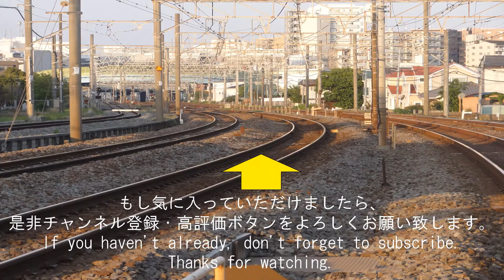貨物列車 EF210 が、あなたの目の前で上り下りが行き交います！！この動画を見れるあなたはラッキー！明日良い事ありそうですね!(^^)!FREIGHT TRAIN IS PASS CROSSING!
これからも電車動画を提供していきます。

2分～4分ぐらいの動画が多くありますので、通勤途中やちょっとした隙間時間にご覧いただけます。

貨物列車
電気機関車
新幹線
特急電車

【英語紹介文】
Hey, everyone.
【Train types】
　Electric locomotive
　Bullet train
　Freight train
　Express train

नमस्ते
लोकोमोटिव
माल　रेल गाडी
एक्सप्रेस ट्रेन
बुलेट ट्रेन
नियमित ट्रेन

Halo!
【Jenis kereta】
Lokomotif
kereta barang
kereta cepat
Ekspres
Kereta peluru
Kereta reguler